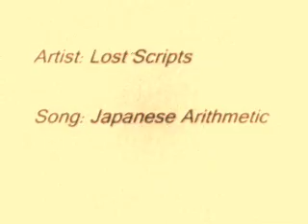Lost Scripts-Japanese Arithmetic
check this one out